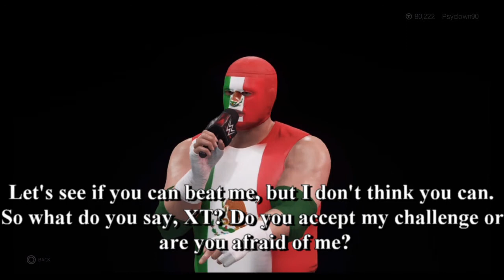Crazy Mexican's Challenge to Xtreme Tony (8/29/20)